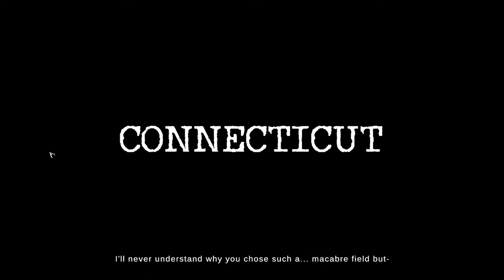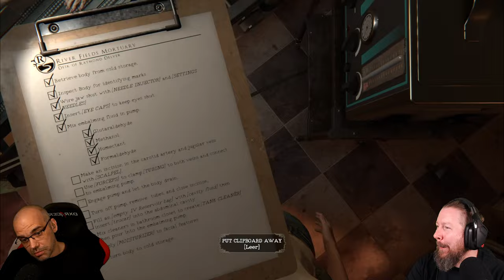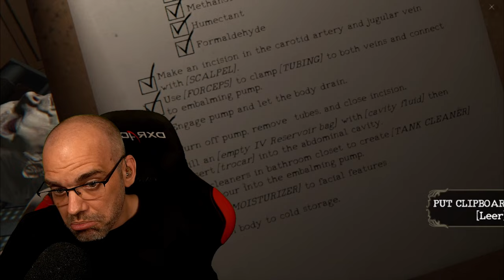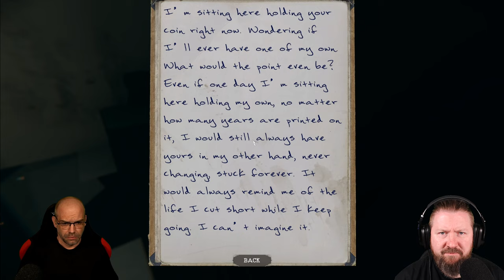THE MORTUARY ASSISTANT [1/5] Die erste Nacht (German Gameplay)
Nach Abschluss Ihres Studiums der Bestattungswissenschaften haben Sie eine Ausbildung im Bestattungsinstitut River Fields begonnen. In den vergangenen Monaten haben Sie viele Stunden damit verbracht, dem Bestatter bei den täglichen Aufgaben zu helfen und die Einbalsamierung sowie den richtigen Umgang mit Verstorbenen zu erlernen und zu pflegen.

Eines späten Abends wirst du zur Arbeit gerufen, um einige Einbalsamierungen vorzunehmen. Der Tod hält sich nicht an Tageszeiten. Aber irgendetwas ist anders an diesen Leichen, denn irgendetwas ist anders an Ihnen. Das Telefon klingelt und am anderen Ende ist der Leichenbestatter dran. Die Gerüchte sind wahr, und du kannst nicht gehen.

▪ TITEL: THE MORTUARY ASSISTANT
▪ PLATTFORM: PC
▪ GENRE: Psycho-Horror
▪ RELEASE: 2022
▪ STUDIO: DarkStone Digital
▪ PUBLISHER: DreadXP
▪ USK Not Rated / PEGI Not Rated
▪ Der Entwickler beschreibt die Inhalte wie folgt:
This game contains disturbing imagery, drug references, moments of self harm, and strong language

Benny & Steve | Let´s Play | Walkthrough